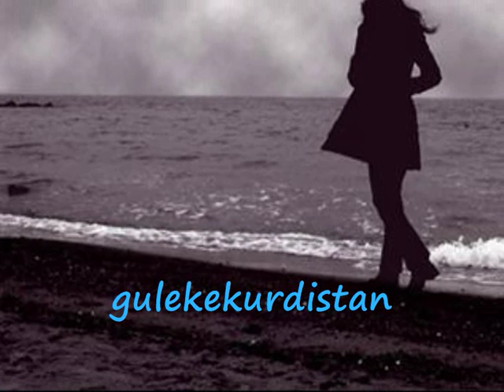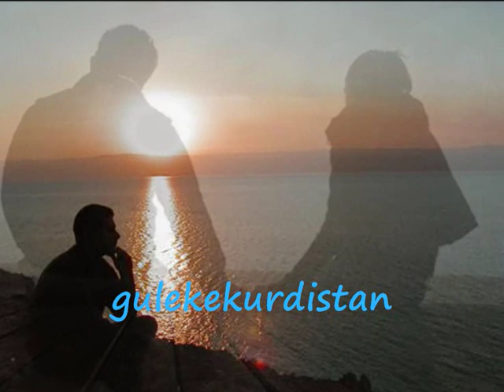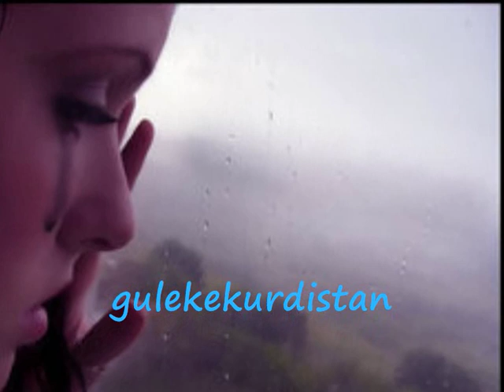Dashti Xalid EwaRaNam